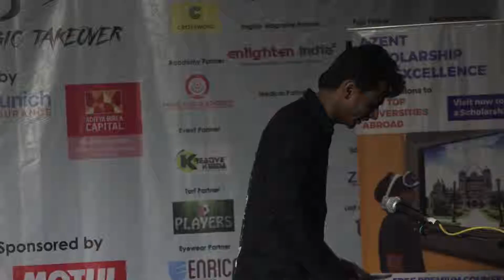Super 30 actor Nandish Singh at Mithibai College annual festival Kshitij